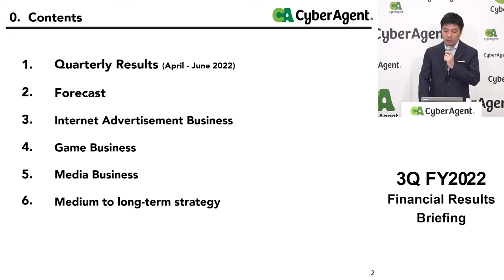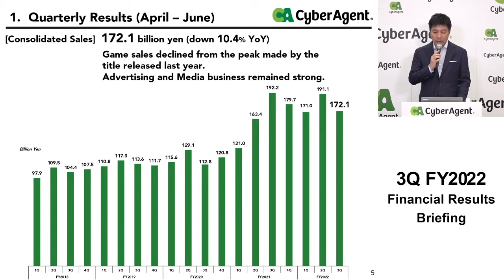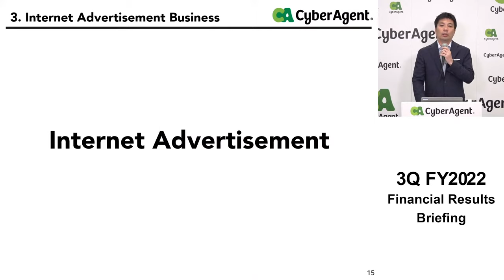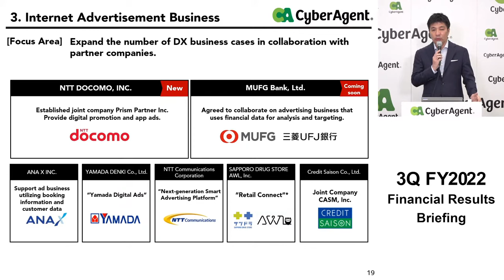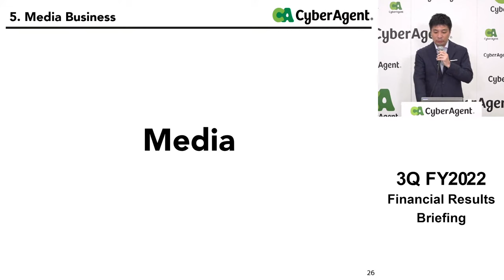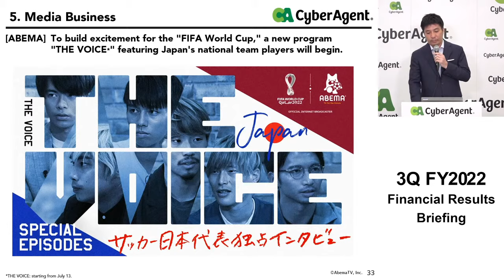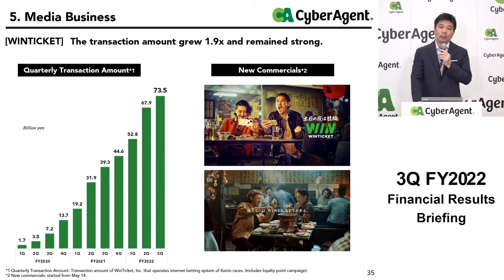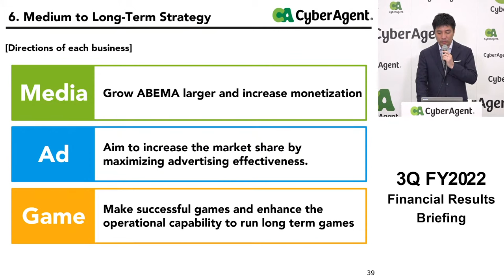Q3 FY2022 Financial Results Briefing